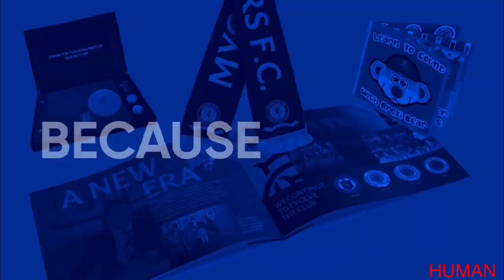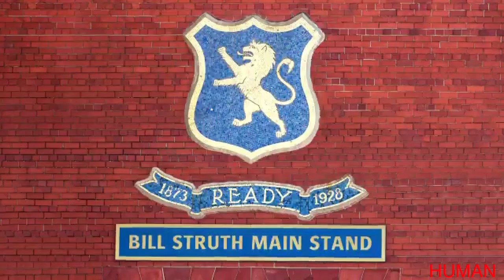4 lads had a dream/55 titles and we’re still going strong - song